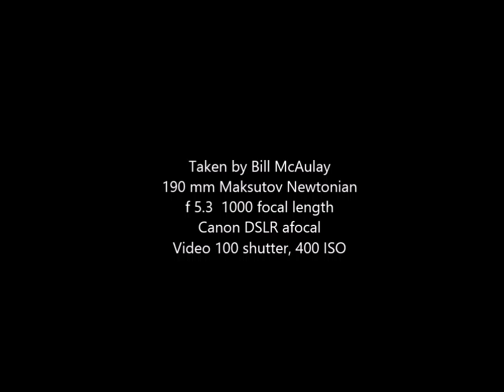Int'l. Space Station Lunar Transit 4/19/2016, Fullerton, CA.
Space Station transiting the Moon